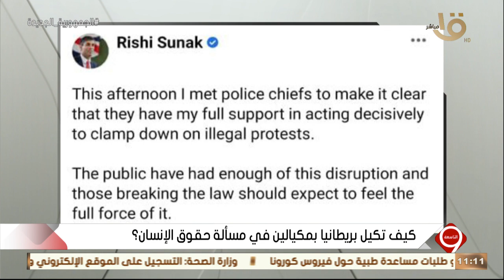التاسعة | كيف تكيل بريطانيا بمكيالين في مسألة حقوق الإنسان؟